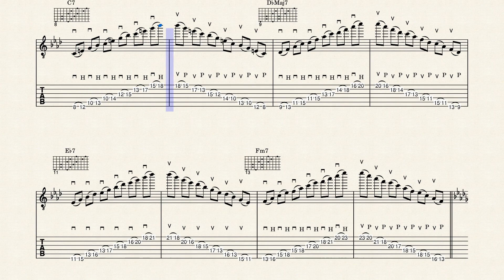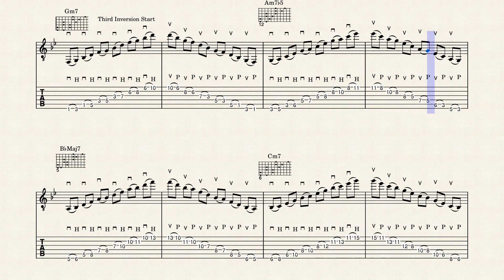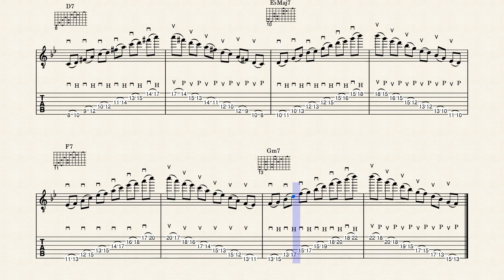Sweeps Minor Dominant V Repeated Pattern Extended Source Scale Relati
Six-string Sweeps Up the Neck (Relative)
Extended Repeated Pattern Source Scale
Minor with Dominant V Sevenths Variations

Shows the Extended Repeated Pattern  versions of relative up the neck six-string sweeps that occur naturally from the Minor scale with a substitution of the Dominant V.

I have pushed a previous version of these arpeggios that use a fixed position system. This one follows extended patterns that come from the scale system that repeats patterns in three two-string octave groups. For seventh chords, this leads to patterns that lock in two notes on every string covering nearly three octaves.

Four groups exist in the four possible inversions. Variations do not exist. Fitting the entire group on a fretboard is difficult in any key, but I have chosen keys that begin in the first position and extend upwards. Move the patterns around to change keys, wrapping the octave downwards when you run out of room.

Full disclosure: Doing the theory and figuring out the fingerings is a lot easier for me than actually being able to play these up to speed. I certainly do not have time to practice all the forms to performance level. I just work with them enough so that I can figure them out if I need to, then I have a few patterns I work diligently. Otherwise, there would be no time for actual music. I hope this software driven YouTube video will help with at least how the exercise should sound.